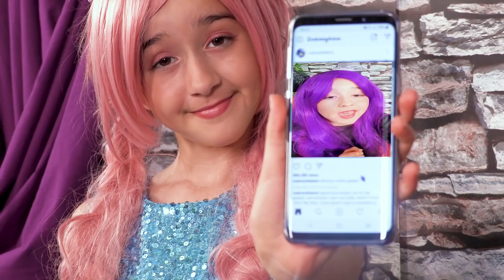Malice Has A Giant Pet Spider 😲🕸️ Tent Made Of Spider Webs | Kiddyzuzaa